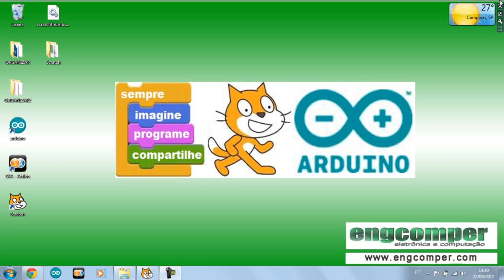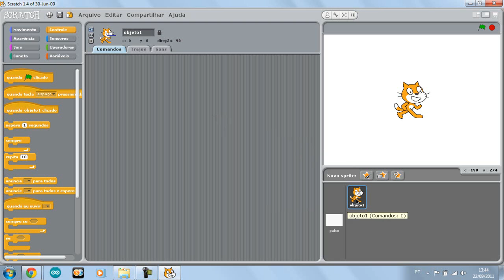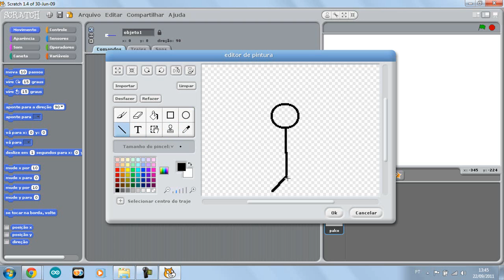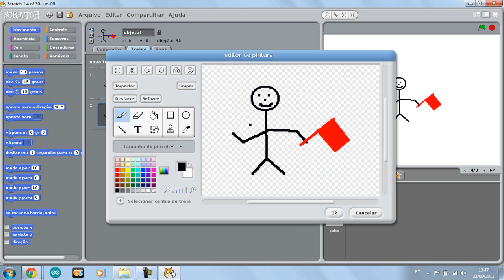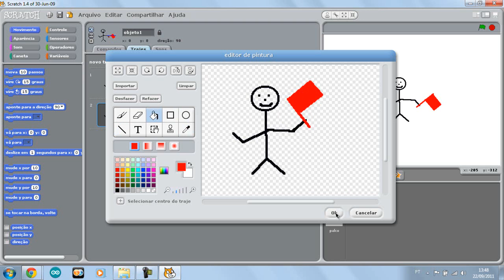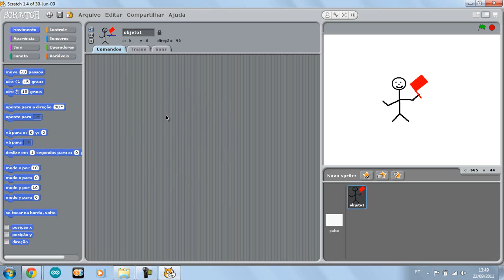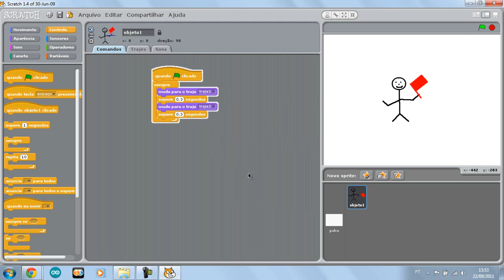SCRATCH - Vídeo Aula 01 - EngCOMPER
Aprenda a usar esta ferramenta, faça: animações, jogos, historias, teatro, etc.

 Vídeo aula 01 de Scratch.